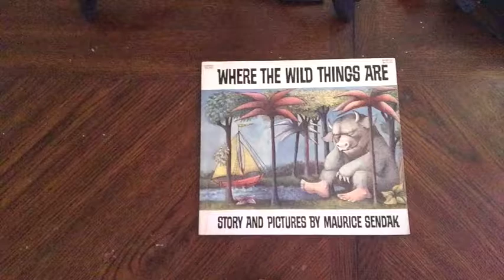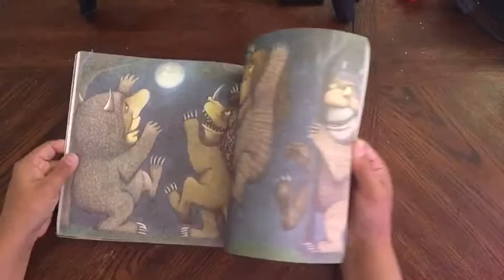Where the Wild Things Are by Maurice Sendak